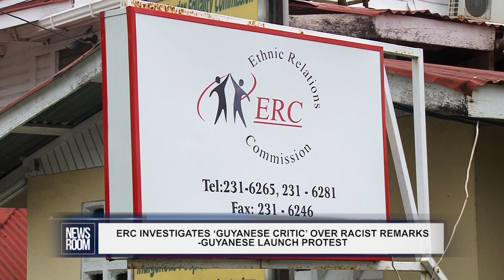ERC INVESTIGATES ‘GUYANESE CRITIC’ OVER RACIST REMARKS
A small group of persons protested in front the home of social media personality ‘The Guyanese Critic’ Tuesday morning after he made racist remarks against Afro Guyanese. The Ethnic Relations Commission (ERC) has since launched an investigation.